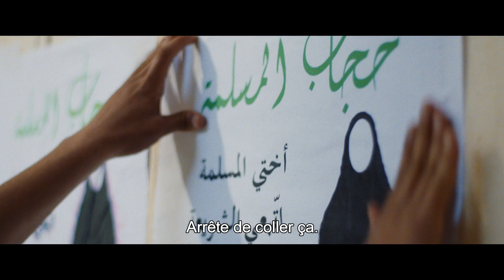Papicha - Bande-annonce - sous-titres français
De Mounia Meddour
Avec Lyna Khoudri, Shirine Boutella, Amira Hilda Douaouda, Zahra Doumandji, Yasin Houicha, Nadia Kaci, Meryem Medjkane